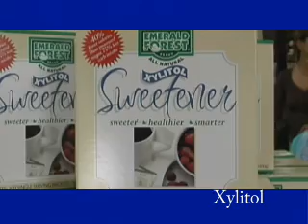Natural Alternatives to Artificial Sweeteners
Xyilitol is a plant based sweetener that can replace those nasty artificial sweeteners. Very low calorie and tastes good.